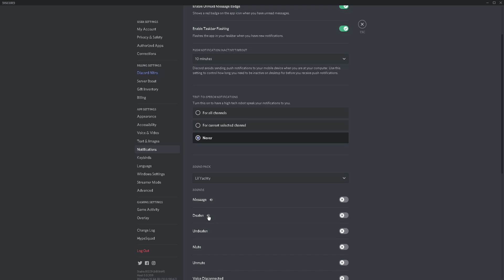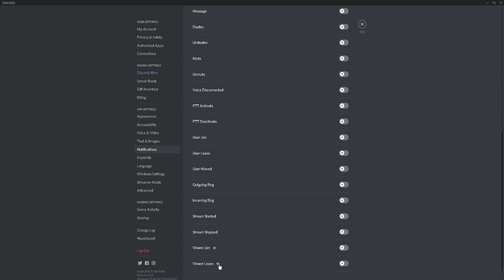HOW TO GET LIL YACHTY AS YOUR DISCORD SOUND PACK